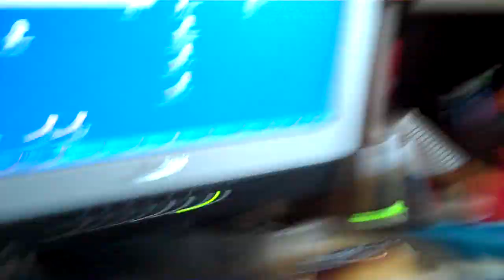Imitating What I Saw on TV...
Also Correction. I meant Sato Sumire.